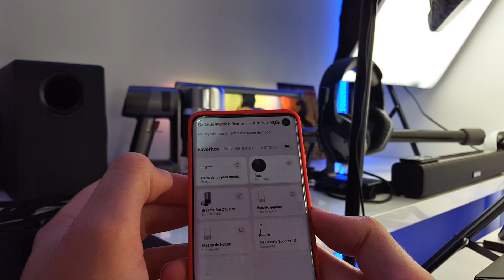XIAOMI 💡 BARRA DE LUZ LED INTELIGENTE RGB PARA MONITOR | CASA | TV 💥YEELIGHT PRO💥REVIEW EN ESPAÑOL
Review de la barra de luz led inteligente de Xiaomi Yeelight pro, unboxing + review en español !
Una barra de luz rgb de xiaomi de calidad con un precio por debajo de 100€ !
💥Cupon descuento : Use el código xtreme10 para obtener un descuento adicional de 10$ en pedidos superiores a 29.99$ en Hekka.com
💥Cargador que use para alimentar la barra de luz: (en construccion)